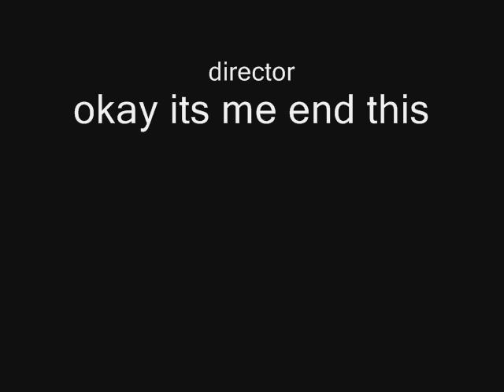pwned fate runescape duel arena vid 1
this is my first vid so please go easy on it ty :)

Runescape runescape pk pking edge jagex rs good best ko wildy whip godsword dds max hit Runescape runescape pk pking edge jagex rs good best ko wildy whip godsword dds max hit Runescape runescape pk pking edge jagex rs good best ko wildy whip godsword dds max hit hilt godwards bounty hunter kids ranqe latvia defil3d 99 party 99 range 99 defence 83 mage maxed out green drags runescape hilt zamorak saradomin noob war noobs tehnoobshow niccy vodka5 ali gross gore ftw runescape jagex ltd riot runescape not comming back world 66 runescape ownage noobs runescape bounty hunter dragon mace ddp ddsownage1 runescape jagex ltd pking green drags wildyowns1 wildy owns1 quitting hacked soz owned got defence pking bounty hunter saradomin hilt drop coinshare runescape fagex ltd rasta man b runescape wilderness jagex andrew gower i dead0rz l i d arrows i greenday uk1 pking maxed out tanker 99 party drop party clue scroll third age fire cape attempt jad failed runescape bounty hunter red skull green skull vid 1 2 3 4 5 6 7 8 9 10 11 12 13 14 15 pking at drags lured lord wape lure unit moderator jagex mod world 66 riot update wildy gone bounty hunter new pking area mage arena what spells guthix book unholy book book of balance sara zam zamorak zammy guthix guthans dharoks barrows owned downed 50m 100m 1b party hat stake dies santa hat mask set runescape runescape runescape runescape rune scape rune scape rune scape rune scape runescape runescape 3 Runescape quest mmorpg online game zezima uloveme pk own f2p p2p pwn noob mage magic range warrior sword shield bronze mithril steel iron rune dragon boots god wars varrok falador lumbridge law earth fire water music video glitch hack scam froob choob lol lmao rofl plox haha bank lobster zamorak guthix saradomin inventory map jagex interview tutorial island camp arena holy pure redone in the black knight wizard elvemage theoldnite tyvak519 vinchenz900 castle wars duel arena warrior guild cooking crafting prayer skill cape attack defence 99 strength firemaking fm woodcutting wc fishing shark runecraft runecrafting nature nats abyss staff barrows ahrim dharok karils torag hammer chest drop loot slayer whip 2h funny game energy setting item guardian solo fletching willow tree ent random event gnome ball wise old man party hat purple blue white yellow red santa halloween mask 3rd age kiteshield kite glove update ltd forum mil million gp party edjville highscores ancient ice barrage luner desert treasure crossbow tele alching teleing smithing mining gold granite rockshell anvil bar account recovery world load loading music pass password user username friends list stat stats point protect teleother clan chat ignore log out dance emotion green hitpoints agility monkey madness ape toll herblore potions pots theiving guard farming herbs garden construction house player owned poh hunter mini game horror from the deep mystic cat bob store general arrow knives plate helm helmet wepon obby ring necklace iban skirt skychi ham cape dragonfire wild wilderness scimi long yew money cash studded banner new plox please splitbark robes heros legends hero legend champion slay under over sweet awesome amazing ownage pwnage free stuff drop party game stupid dam fuck gay decorative godsword hat rsmv forging dueling dds dagger poisen glory ammulet stink how much nvm no yes everyone message pm me dark bow monster beserker nice leet wtf omfg omg stray dog new update brb holiday vlog blog maplemountains sladeakakevin dark arm 3 door black light town city king queen gnome ogre dwarf chicken suit each kalaphite selling buying 2 claw cannon death mace vambraces longbow bait newb (u)zombie secret robin vinchenzo900 v1nch3nz0 Flame 105 made this egg christmas easter bunny massive full guild massacre n0valyfe 1st 2nd 3rd cheat battle mod hellomiss 126 bots autoer autominer autofighter autofisher autowoodcutter subscribe stake staking world of warcraft guild wars trimmed (t) (g) combat character guide fire flame email e mail censor Kids Ranqe lexmark78 main duriel321 rich rare phat road kill killing yogosun yogosun2 pk hit wildy war billy talent my chemical romance scat man acdc rush queen avril lavigne xxx sex hot videogame video computer comment maul productions hi hello my is preview date free rs rsc classic walkthrough walk through first second third planet hell nightwish interview poon linkin park nirvana total ultimate win fight caves plz blood ko hacked max merchant millions explain Recipe for Disaster pro wow players player full Discontinued requirments require vid month year day hour minute second speak special song clue scroll treasure trail treasuretrails cluescroll simple plan andrew gower version real life rl banned ban black mark trial ass joke retard maplestory watching watch spam log price overprice teleblock club full edgville fat wrecked fatwrecked xgen20o4 hard easy ez jad